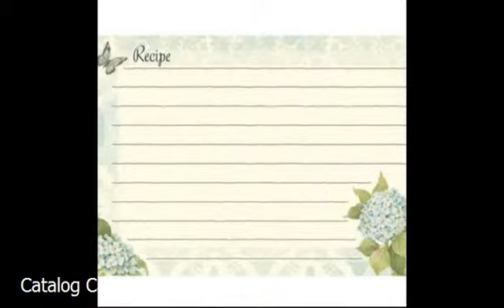Cazare Namoloasa Sat, Galati - Cazat.ro